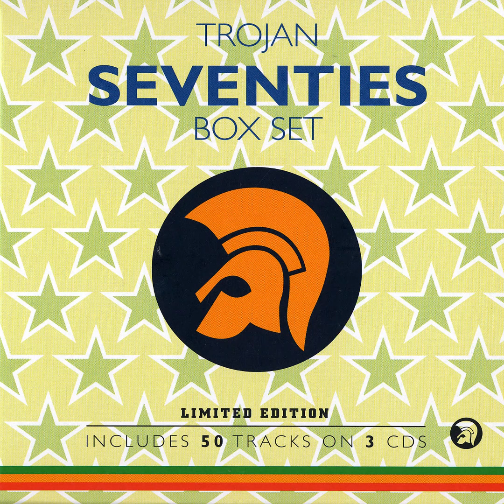Ken Parker - Kiss An Angel Good Morning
2004 - Trojan Seventies Box Set (CD 2)